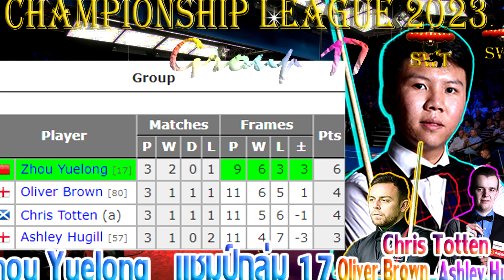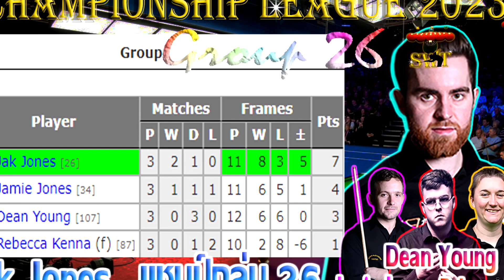ผลแข่งขันสนุกเกอร์ รายการ Championship League 2023-2024 ประจำวันที่ 5/7/2566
🎱️ 🙏 สวัสดีครับ 🎱️ 🙏 ผลการแข่งขันสนุกเกอร์
รายการ Championship League 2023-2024
ณ Morningside Arena เมือง Leicester ประเทศ England
🎱️ รอบ Stage 1 รอบแบ่งกลุ่ม ใช้ระบบ 4 เฟรม
        -กลุ่ม 17
        - Zhou Yuelong [17] 3 - 0 Chris Totten (a)
       -Ashley Hugill [57] 3 - 1 Oliver Brown [80]
       -Oliver Brown [80] 3 - 0 Zhou Yuelong [17]
       -Chris Totten (a)  3 - 1 Ashley Hugill [57]
       -Zhou Yuelong [17] 3 - 0 Ashley Hugill [57]
       -Oliver Brown [80] 2 - 2 Chris Totten (a)

         -สรุปผล กลุ่ม 17  แชมป์กลุ่ม Zhou Yuelong รับเงินรางวัล 3,000 ปอนด์
                                  รองแชมป์กลุ่ม Oliver Brown รับเงินรางวัล 2,000 ปอนด์
                                  อันดับ 3          Chris Totten รับเงินรางวัล 1,000 ปอนด์
                                  อันดับ 4          Ashley Hugill ไม่มีเงินรางวัล
           แชมป์กลุ่ม Zhou Yuelong ได้สิทธิ์เข้าไปเล่นรอบต่อไป นอกนั้น ตกรอบ
🎱️ กลุ่ม 26
        - Jak Jones [26]  2 - 2 Dean Young [107]
      -Jamie Jones [34]  3 - 0 Rebecca Kenna (f) [87]
      -Jak Jones [26]  3 - 0 Rebecca Kenna (f) [87]
      -Jamie Jones [34]  2 - 2 Dean Young [107]
      -Jak Jones [26]  3 - 1 Jamie Jones [34]
      -Rebecca Kenna (f) [87] 2 - 2 Dean Young [107]

         -สรุปผล กลุ่ม 26  แชมป์กลุ่ม Jak Jones รับเงินรางวัล 3,000 ปอนด์
                                  รองแชมป์กลุ่ม Jamie Jones รับเงินรางวัล 2,000 ปอนด์
                                  อันดับ 3          Dean Young รับเงินรางวัล 1,000 ปอนด์
                                  อันดับ 4          Rebecca Kenna ไม่มีเงินรางวัล
           แชมป์กลุ่ม Jak Jones ได้สิทธิ์เข้าไปเล่นรอบต่อไป นอกนั้น ตกรอบ
🎱️ ผู้แทงเบรกสูงสุดของรายการ ณ ขณะนี้ มี 2 คน คือ
       -เอฟวัน เทพไชยา อุ่นหนู แทง 140 , 132 แต้ม
       -Sean McAllister  แทง 140 แต้ม
🎱️ ผู้ที่ชนะเลิศรายการนี้ ซึ่งจะมีการชิงชนะเลิศ ในวันที่ 21/7/66 จะได้รับสิทธิ์เข้าไปเล่น
         รายการ Champion of Champions ในวันที่ 13-19 พย. 66
🌈ช้อปที่บ้านปลอดภัย พร้อมโปรไฉไลสุดว้าววว🌈
✅เก็บโปรส่วนลดดี ๆ สินค้าราคาพิเศษ